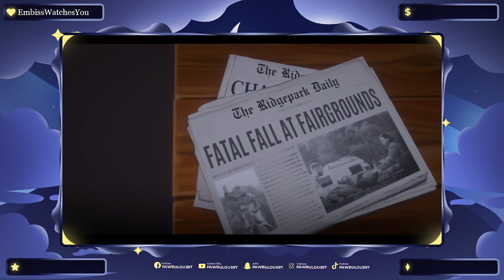Rival Stars Horse Racing #1: Racing Ponies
The promise of prestige awaits in Rival Stars Horse Racing. Care for and train your own stable of horses, breed the perfect champion, and manage a homestead ranch — immerse yourself in different playstyles. Take the reins to feel the thrill and thunder of being a jockey. Race in story mode or online multiplayer in locations inspired by famous race tracks from around the globe. Place virtual bets on races and earn great rewards to invest in your farm’s facilities!